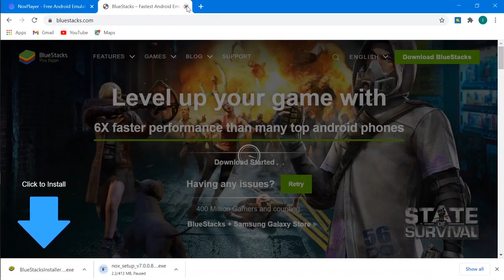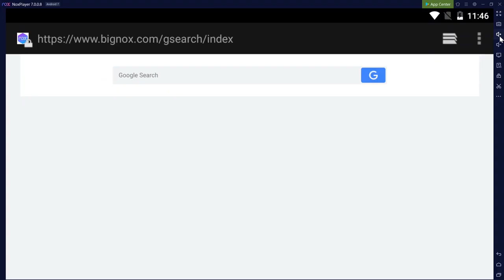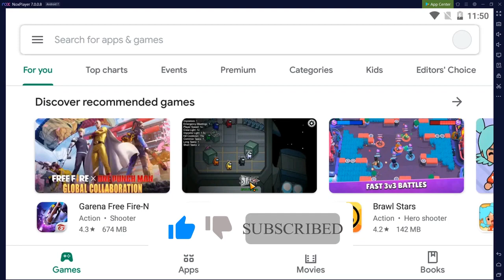laptop a kivabe play store download korbo | kivabe laptop/pc/computer a playstore download korbo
laptop a play store download
laptop a kivabe play store download korbo,
laptop kivabe play store download korbo , laptop a kivabe play store download korbo bangla
laptop e kivabe play store download korbo
kivabe laptop a play store download korbo
laptop ma play store , how to download play store bangla
ei video ta dekhben kivabe playstore download korben laptop a
laptop a play store download,laptop e kivabe play store download korbo,laptop kivabe play store download korbo
how to download play store bangla,laptop a kivabe play store download korbo bangla
kivabe laptop a play store download korbo,play store,pc,laptop,computer